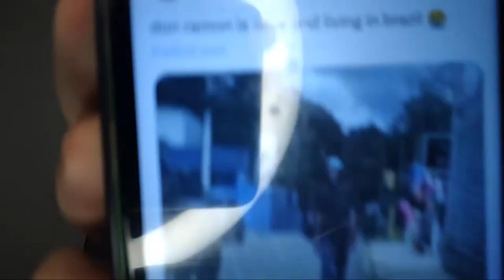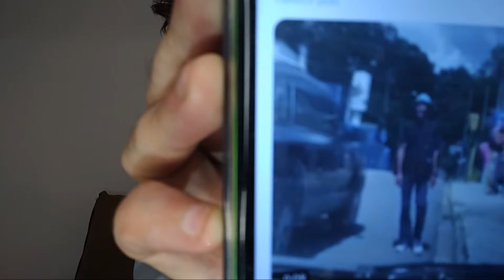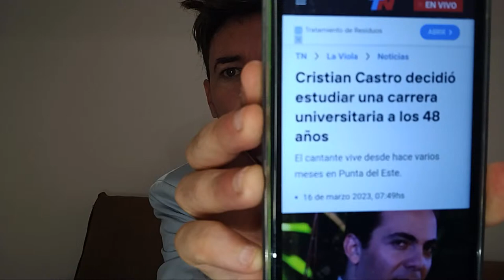PATRICIO CABEZUT CON ORDEN DE DETENCIÓN...LILIANA REGUEIRO ESTA EN RIESGO??? CRISTIAN CASTRO MINTIO.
Chismes, sartenazos y mucha platica !
Estoy en Instagram como :
Ya me sigues ?